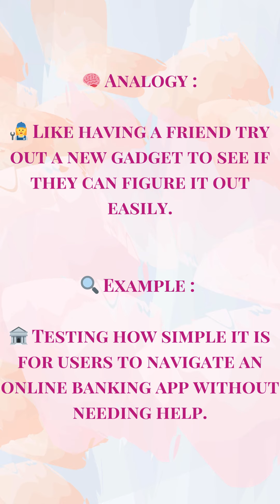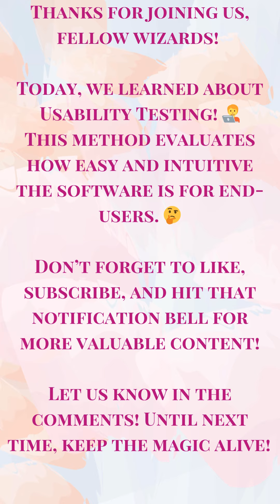Understanding Usability Testing! 🧑‍💻🤔✨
What’s Usability Testing all about? 🤔 It evaluates how easy and intuitive the software is for end-users! Think of it like having a friend try out a new gadget to see if they can figure it out easily. 👩‍🔧🔍

For example, you might test how simple it is for users to navigate an online banking app without needing help, ensuring they have a smooth experience. 🏦✅

Conclusion:
Usability Testing is crucial for enhancing user satisfaction and ensuring your software is user-friendly. So, don’t forget to put your software in the hands of real users to see how it performs! 🚀🎉